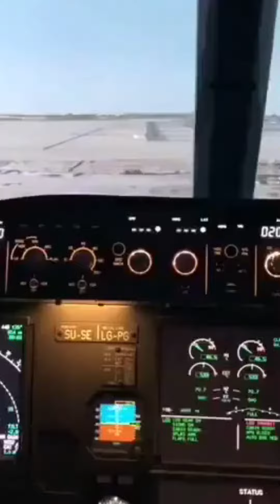Airplane Landing Pilot View | bipibd Airplane Cockpit Hot Vedio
bipibd World top hit topic vedio creator channel in Bangladesh. We create most popular hot and hit topic content for entertainment. Top of the Famous topic our main content. Beautiful and Unique hot topic vedio creator. bipibd aslo uplod hot_topic based hit_and_powerfull_vedio in the world.